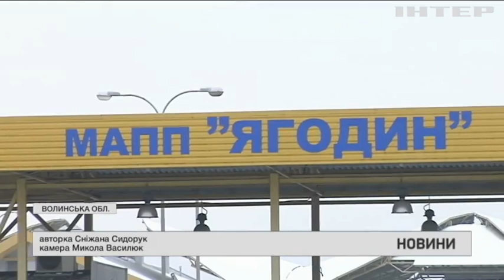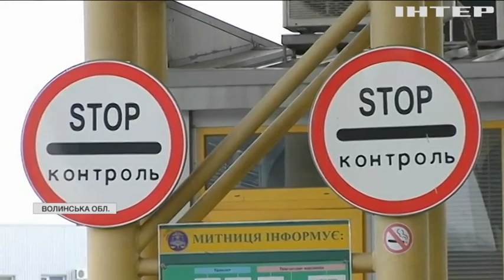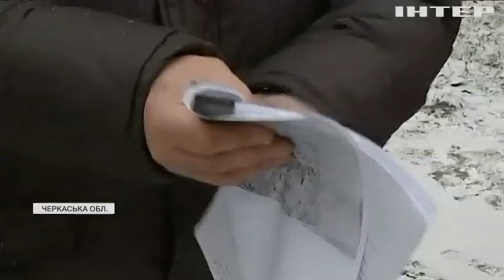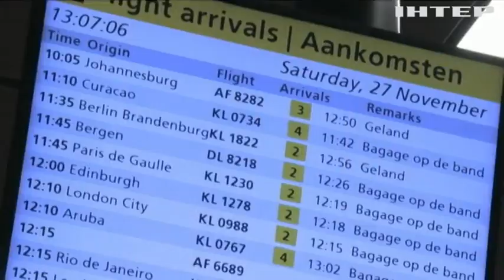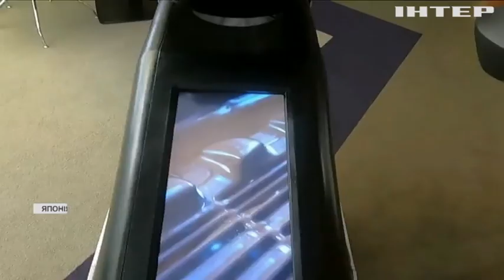Новости 8:00, выпуск за 24 декабря 2021 года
Дивіться у випуску:
В Італії зафіксували рекордну кількість хворих на ковід.
На Черкащині село Козацьке повстало проти знищення дерев у заповіднику.
Японці створили телевізор, що здатен передавати смак.